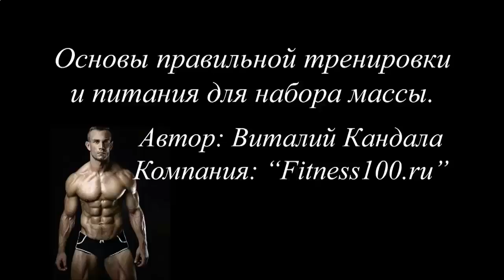Накачать мышцы без химии